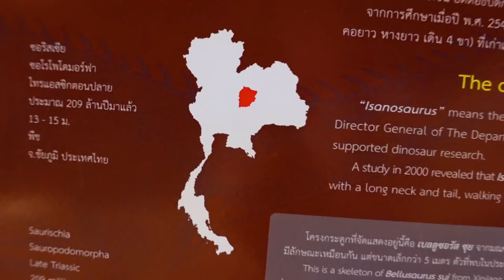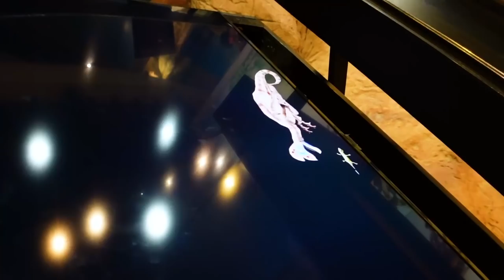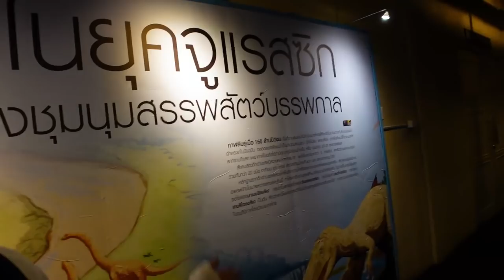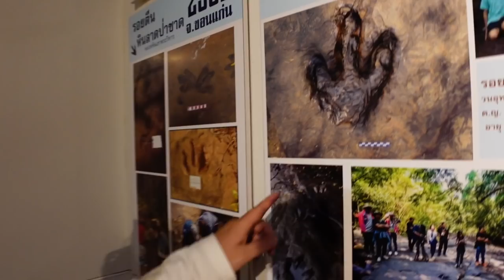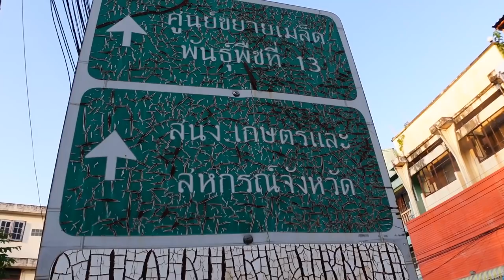a BEAUTIFUL part of UNSEEN THAILAND 🇹🇭 Kalasin + Maha Sarakham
Today we travel some more throughout the beating heart of Isan in North Eastern Thailand. We explore the provinces of Maha Sarakham and Kalasin. Come along for the adventure!

 🇹🇭 Choose Your Province and Let’s Travel There Right NOW! 🇹🇭

Buriram - (Coming Soon)
Yasothon - (Coming Soon)

---CENTRAL---
Lopburi - (Coming Soon)
Nakhon Nayok - (Coming Soon)
Nonthaburi - (Coming Soon)
Pathum Thani - (Coming Soon)
Phra Nakhon Si Ayutthaya - (Coming Soon)
Samut Prakan - (Coming Soon)